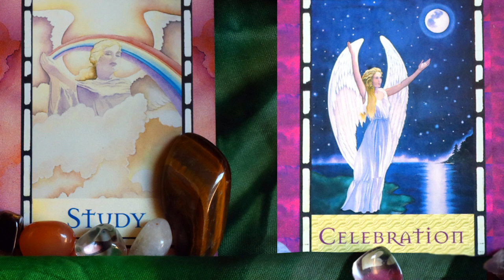Love Wave: First Quarter Activations Angelic Light Language Love Messages for Twin Flames Soulmates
With this First Quarter where we are already halfway with this cycle’s love manifestation. We focus on the celebration of love and we find more ways to fine-tune the way that we celebrate love and how to stay in that celebratory state; that love state. This is mastery, a mastering lesson in the continuous celebration of love.
It is not love that has hurt us; rejected us; abandoned us; neglected us; manipulated us; betrayed us; disempowered us; enslaved us or played games with us.
Love is a coming together; a joyous gathering; a joyous connection. Love is sharing and in our shared joy and shared pleasure we are waves meeting in perfect harmony. Our fusion creates an even bigger wave of love. We are a celebratory Love Wave. Thank you.

Extensive Light Language & Reiki Healings:
Reiki & Light Language Energy Healing: Twin Flame Attraction/ Manifestation/ Reunion: